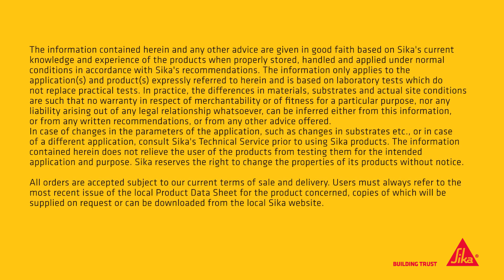Sikaflex® Purform® - The Future of Polyurethane in Construction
Polyurethane is the professional’s ﬁrst choice for demanding high performance bonding and sealing applications. Only polyurethane can provide the strength, ﬂexibility and dura-bility needed by our customers in construction and industry.
Purform® is Sika’s next generation polyurethane. Purform® products have the performance you need at ultra-low monomer contents.